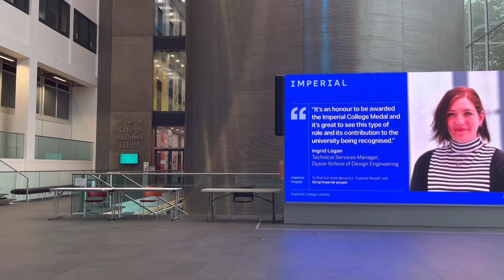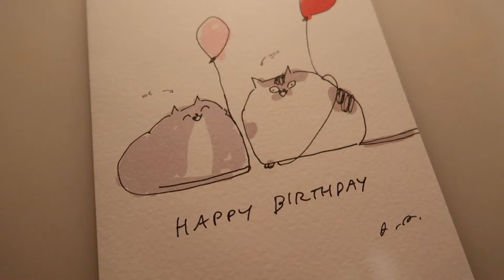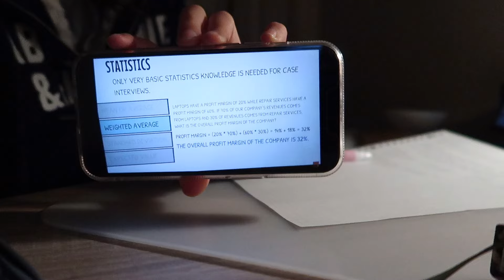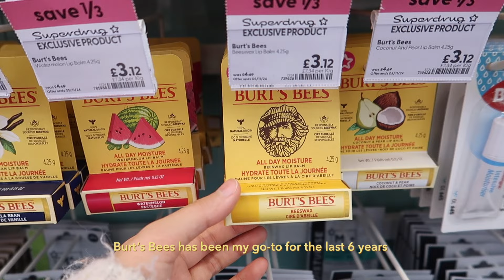slice of life vlog 🍰 24 hrs in London, prep w/ me for ACs + interviews, museums, visiting ICL uni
Music by You Me And The Piano - In My Bed (Music for Cats)

𝑡𝑖𝑚𝑒𝑠𝑡𝑎𝑚𝑝𝑠 & 𝑡𝑎𝑔𝑠:
0:00 intro
0:19 visiting Imperial College London uni
0:48 V&A museum
2:01 Harrods window shopping
2:19 vs fashion show + Kuma
3:07 study with me for interviews
4:19 stationery & lip balm shopping + outro